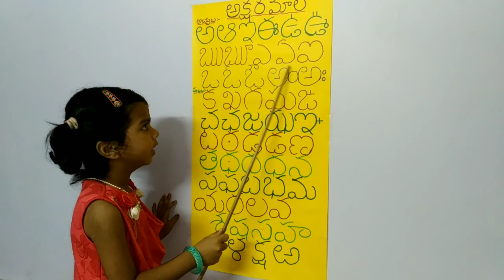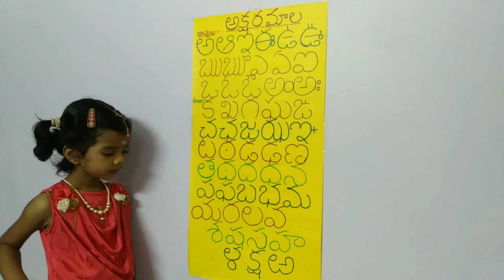తెలుగు అక్షరమాల నేర్చుకుందామా!//Sweet Sisters Corner//